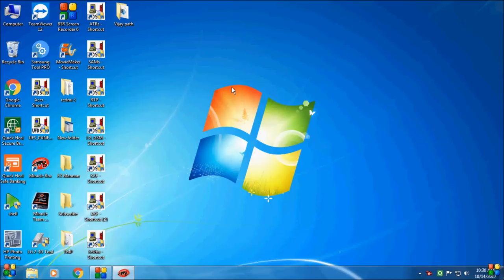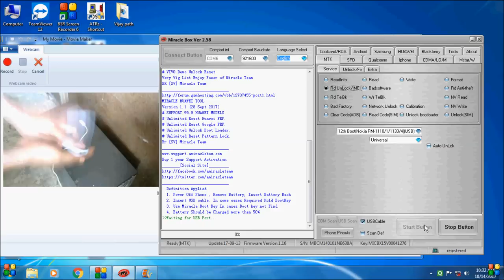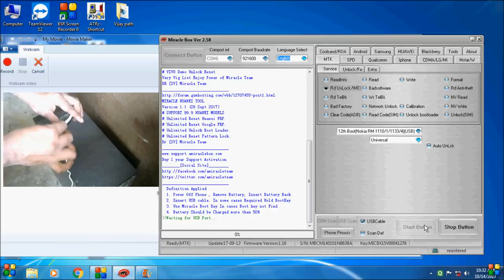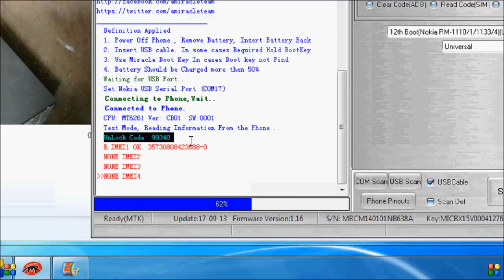nokia 105/ta 1010/mtk cpu/security unlock done/by/miracle box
new nokia 105 mtk cpu security unlock done by miracle box